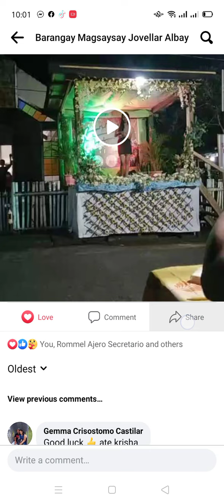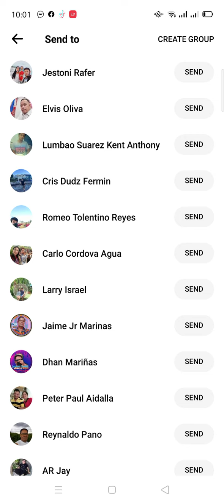RJ VAZQUEZ DAET CAM NORTE @ JOVELLAR LAST ELIM AUG13,2022